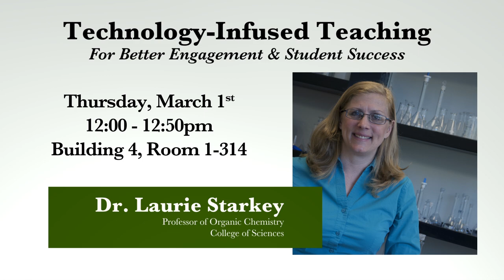Wall of COOL Speaker Series Winter 2018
"Technology-Infused Teaching for Better Engagement and Student Success" by Dr. Laurie Starkey